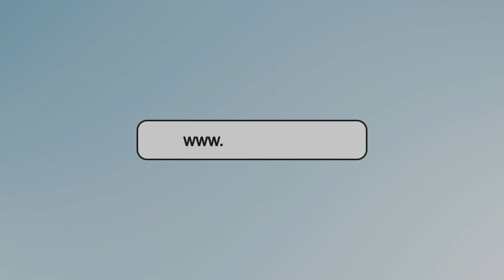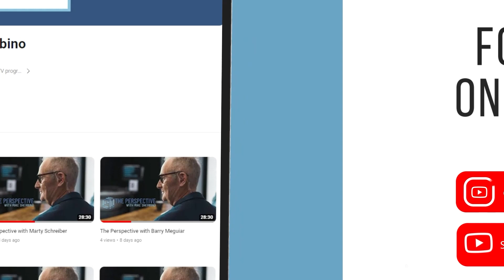Science and Faith: Dr. John Klironomos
The Perspective TV program with host Mike Sherbino. A show about the life-changing truth of what it means to know Jesus.

Life can be difficult. You don't have to go through it alone.
Call our 24/7 prayer line at 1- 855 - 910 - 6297.
A trained individual will pray with you.

In this episode: Join Mike and guest, biologist Dr. John Klironomos as they discuss his new experience living in a Muslim country and his goal to help create food sustainability in impoverished parts of the world.